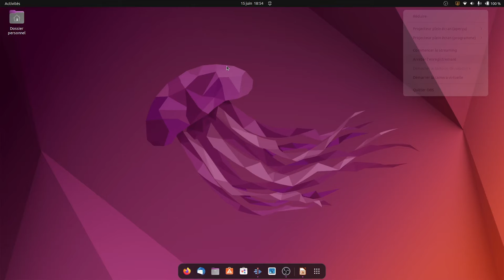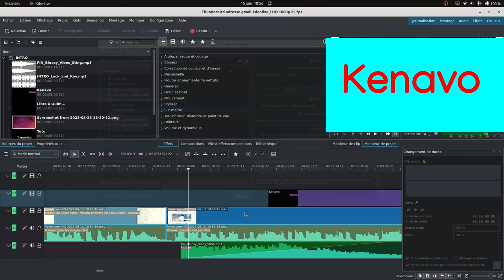Kdenlive réglage rendu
Kdenlive 22.04 nouvelles options de réglage du rendu.